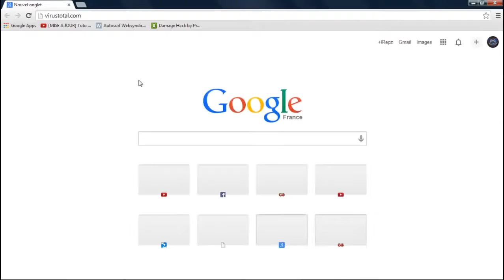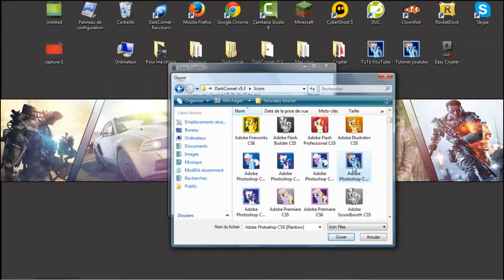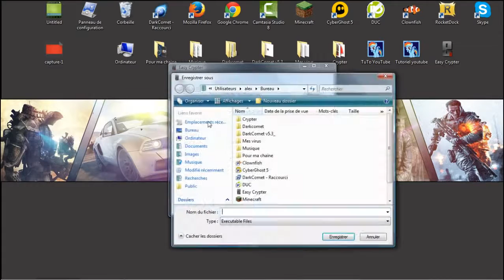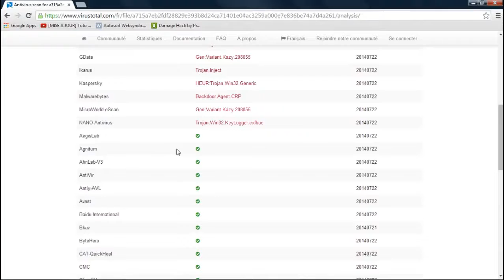Comment crypter un programme avec Easy Crypter [Tuto FR]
Yop les amis, aujourd'hui on se retrouve pour un nouveau tutoriel 'Comment crypter un programme' cette vidéo était sur mon ancienne, je la re poste ici car elle pourrait intéresser pas mal de personne ! Merci :D